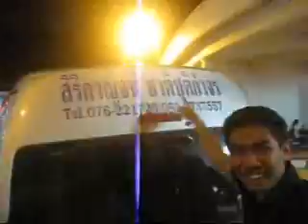Trip To Phuket - Day1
performance at Phuket.

good vacation.